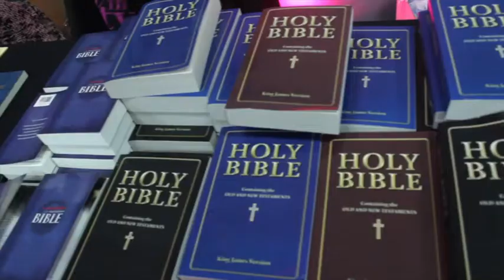Saved in the City 2013 Conference Short Recap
A short recap of the 2013 Saved in the City Conference held in Huntsville, AL.